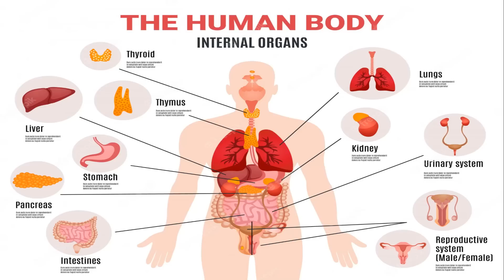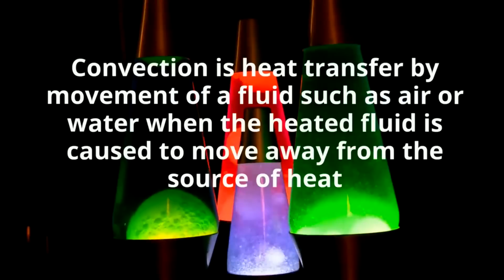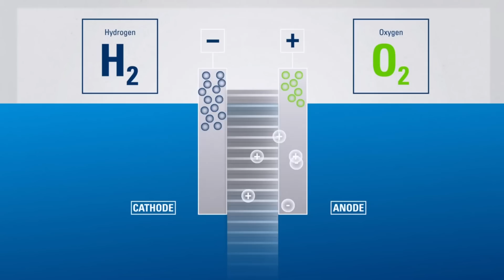What A Lightsaber Would REALLY Do To You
So there's been a lot of controversy lately about whether or not Sabine could have survived getting impaled on a lightsaber in Star Wars Ahsoka. So I decided to invoke the power of science to settle the matter once and for all.